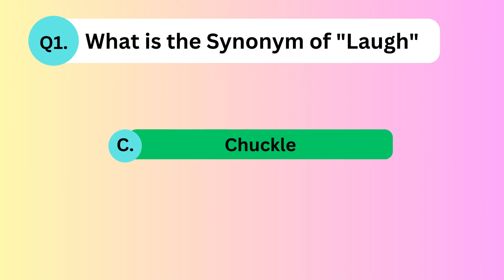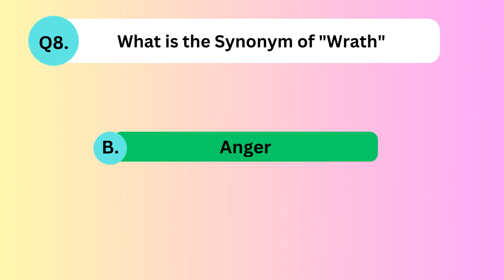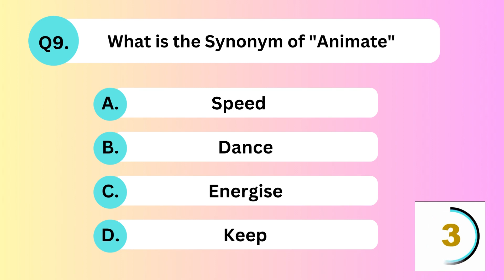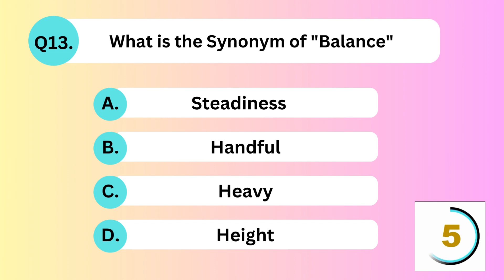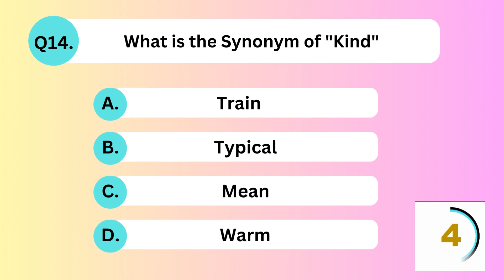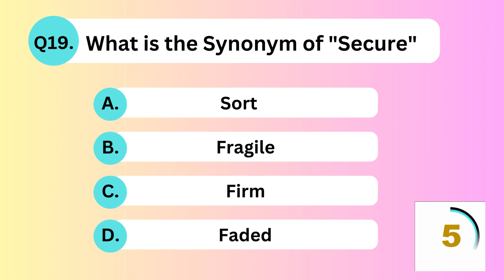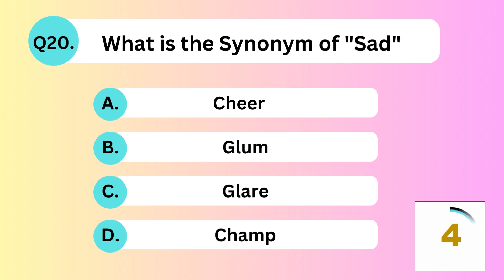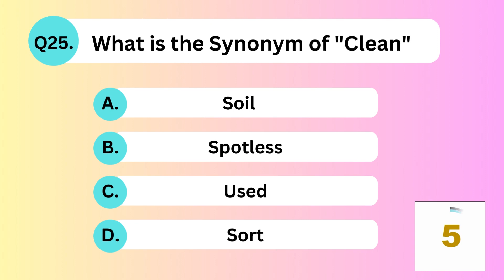English Synonyms Quiz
Hi All,
In this Video there are 25 Multiple Choice Quiz Questions about Synonyms in English. Do attempt the quiz and let us know your score in the comments section.

This Channel DOES NOT Promote or encourage any illegal activities, all the information provided on this channel and its videos are for  GENERAL/ EDUCATIONAL PURPOSE only.

With ❤️,
PriyaLokesh